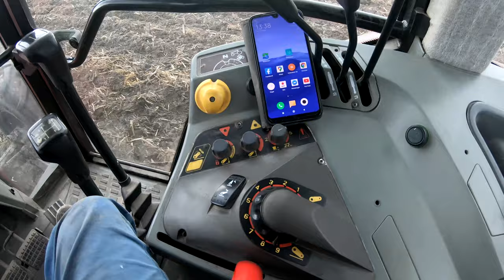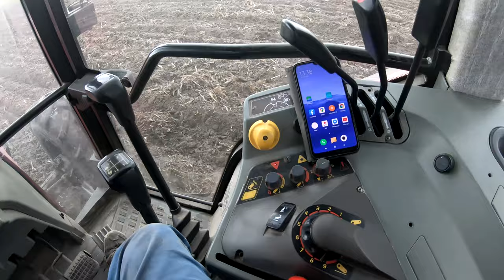TEST Głębosza Gregoire Besson HeliPlow/ 180HP Massey Ferguson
Max głębokość pracy 60-70 cm